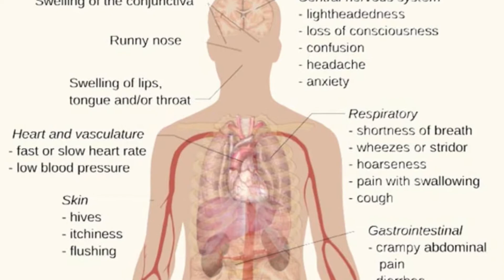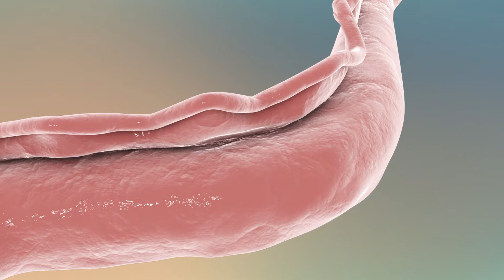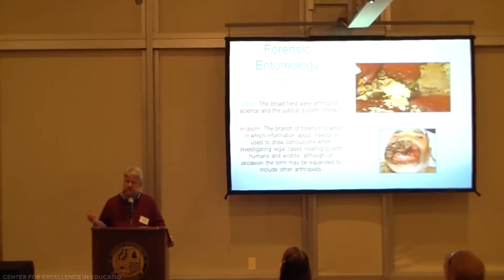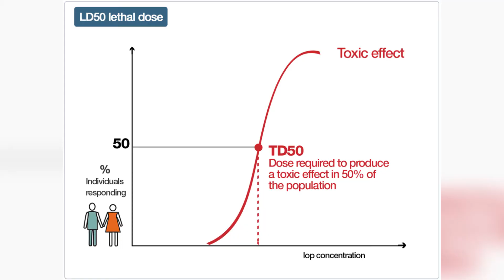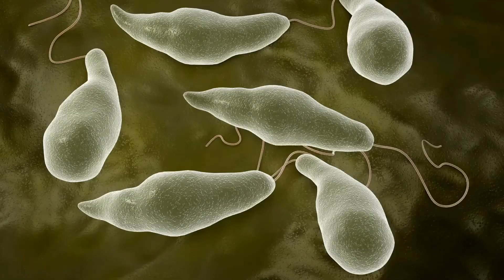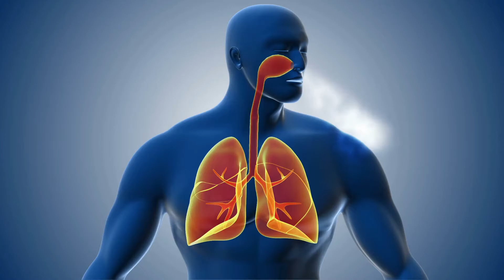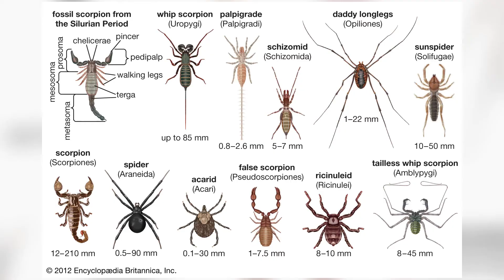The World's Most Dangerous Insects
People hate insects for all the obvious reasons: they're creepy, crawly, and simply disgusting. But, besides the basic reasons for despising them, there is another strong reason.

Some of them are extremely dangerous to humans. In today's video, you’ll see lethal honey bees, tiny cute caterpillars that will kill you just by touching them, and lethal ants.

So keep your guards up and keep your eyes open when you go out for tracking with your friends in the hills.

Enjoy watching the video till the end.